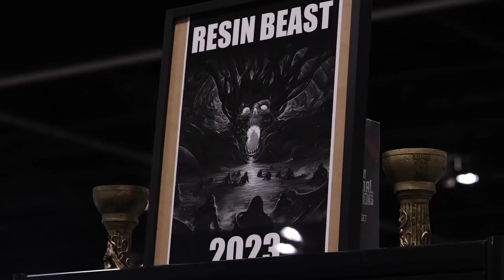Dioramas Tell Stories! Find out the stories behind the stories!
Get the story behind the stories told in these incredible dioramas! What is it like to be part of, and win, the biggest miniature painting competition (total prize pool) in the world? Find out in this video.

Registration is already open for next year which will be bigger and badder!

LINKS

Saw a miniature you liked in this video? Here is a link to the sponsors who helped make this competition happen.

Want to support Play On so we can do more content like this? Consider joining YouTube Members and get access to exclusive content

Special Thanks to Alex R. Calhoun, DrRhino (Matt) for helping us produce this documentary!